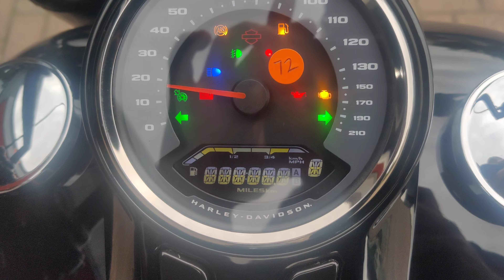Harley-Davidson® 2021 SOFTAIL FLFBS FAT BOY 114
This stunning Fat Boy has had lots of upgrades included powder coated wheels. 1 owner from new, side mounted number plate, upgraded chisel bars, air filter and custom seat.

This bike is a 1 off beauty, don't miss out and still has remainder of the manufacturers warranty until March 2023.

Black, 1,868 cc, 2021 21 Reg, 3,856 miles, Vance & Hines Short Shots, Traction Control, Forward Controls, Custom Exhaust, Custom Bars, 6-speed, 1868cc, £20,495.00.